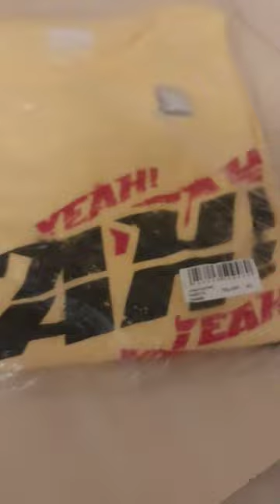WWE La Knight T Shirt Review YEAH!!!